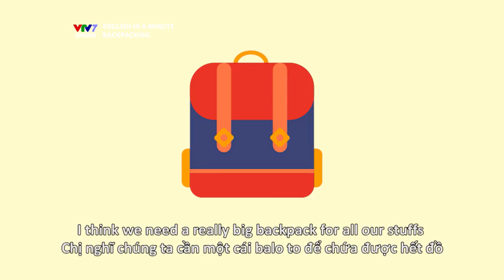VTV7 | English in a minute | Số 1: Backpacking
Chỉ với 1 phút mỗi ngày, các bạn sẽ không chỉ biết thêm 1 cụm tiếng Anh thông dụng mới mà còn hiểu rõ về cách sử dụng cụm từ đó!

Trong mỗi số chương trình English in a minute, khán giả sẽ được nghe host bản địa giải thích cụ thể về từng cụm từ bằng cách đưa ra những đoạn hội thoại cụ thể giữa 2 host: người bản địa và người Việt.

Chương trình ngắn gọn, đơn giản, dễ tiếp cận cùng với sự dẫn dắt của 2 host sẽ mang đến cho khán giả những cụm từ bổ ích mỗi ngày. "English in a minute" có sự tham gia của các host của "Follow us" Dustin Cheverier, Khánh Vy, chuyên gia phát âm của chương trình "Crack 'em up" - Liesel Retief,.